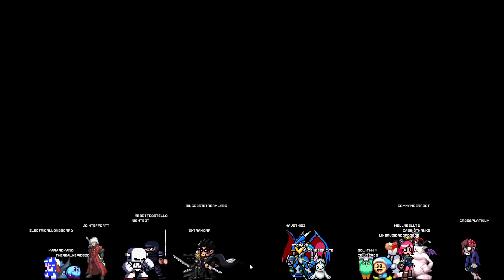The Secrets of The Oletus Manor #25 [ Identity V ]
Hunt or be hunted! Those are your choices when you enter the mansion. Play by the rules and win the game to earn in game currencies to unlock Characters, Skins, Pets, and more! Play as survivors to escape the trial or the hunters to take each of them down!